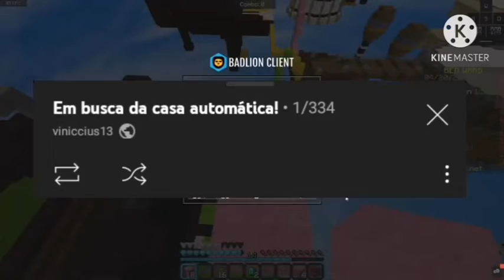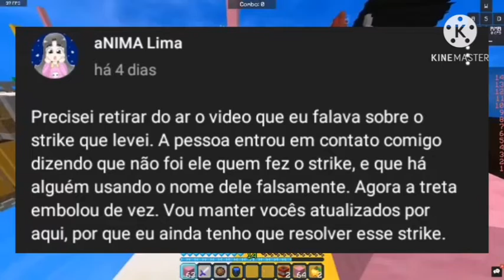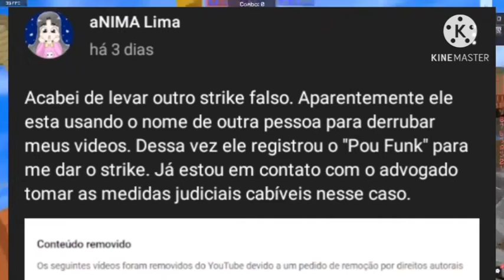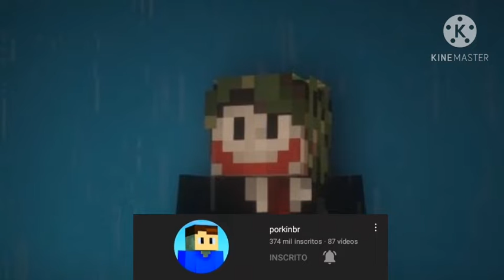🔥YOUTUBERS LEVANDO STRIKES... O FIM DE VINICCIUS13 E DE A CASA AUTOMÁTICA???